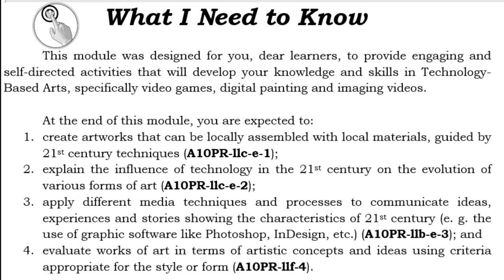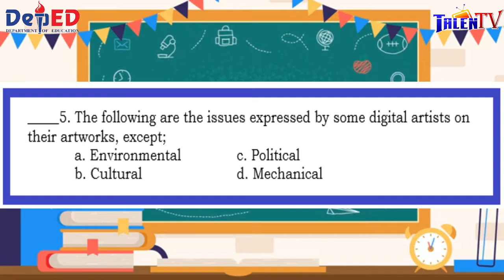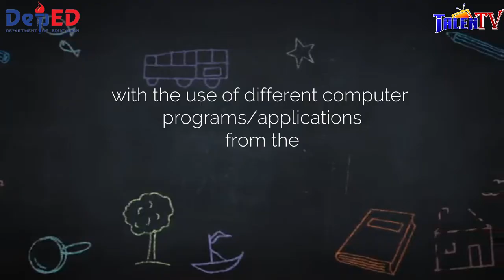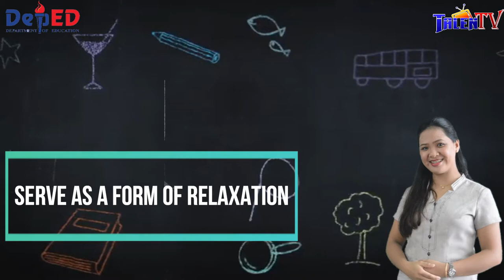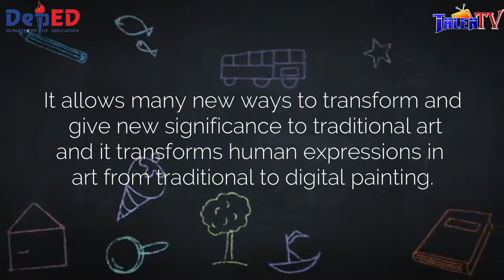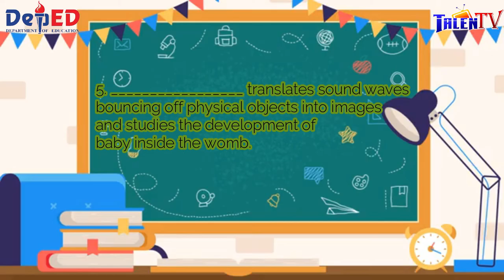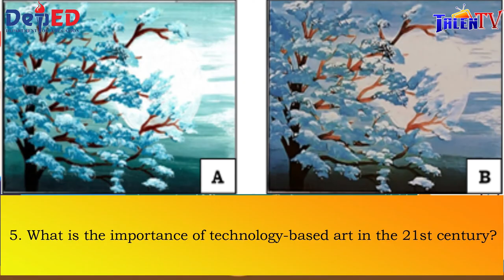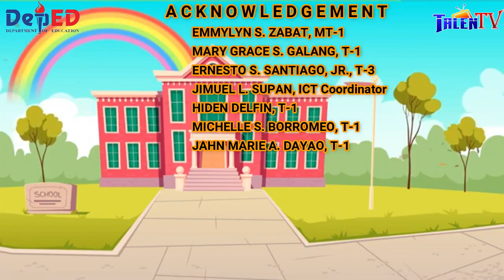MAPEH 10 VIDEO LESSON | VIDEO GAMES | DIGITAL PAINTING | IMAGING VIDEOS | BSNHS | SDO- NUEVA ECIJA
Project of Bartolome Sangalang National High School, SDO-NUEVA ECIJA

Song: Just Be Active - by Sasha Grey.